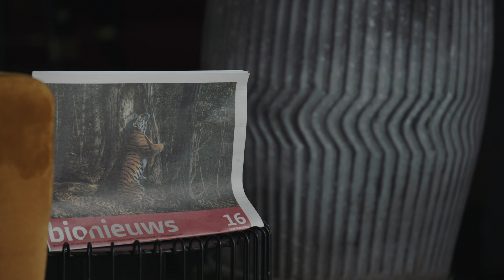Master | Biological Sciences: General Biology (track) | University of Amsterdam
Study programme
The programme offers the freedom to combine courses of all biological masters of the University of Amsterdam and other universities in consultation with the examination committee. This gives you the opportunity to create your own specific study path.

The greater part of the programme consists of research practicals. Students may choose to carry out their research at one of the research institutes associated with the programme such as Sanquin Blood Supply Foundation, the Netherlands Cancer Institute (NKI) or the Netherlands Institute of Ecology (NIOO). Students may also choose to take courses in other subjects within or outside the field of biology, and may also do a ‘minor' in a subject outside their discipline.